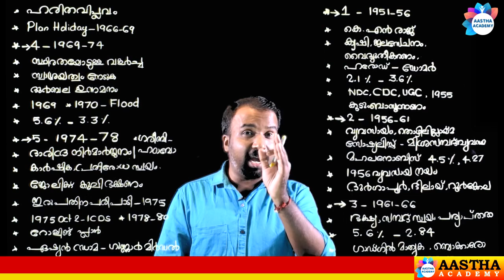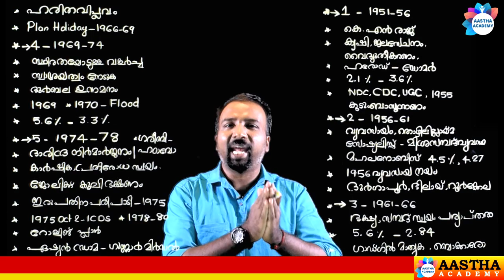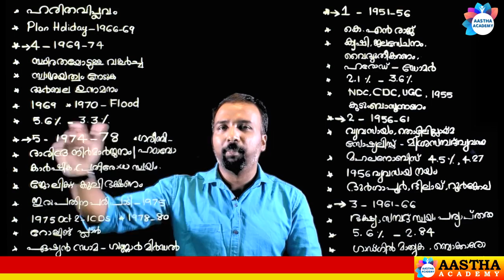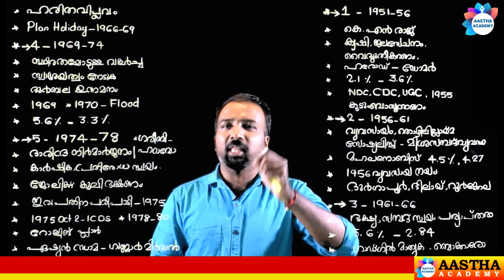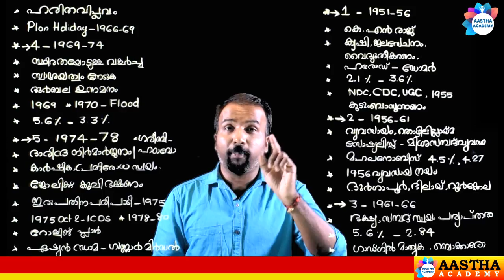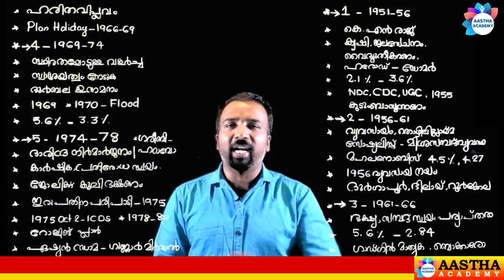PSC ECONOMICS (സാമ്പത്തിക ശാസ്ത്രം) Class 3/LGS | LDC | PLUS TWO | DEGREE LEVEL/Aastha Academy